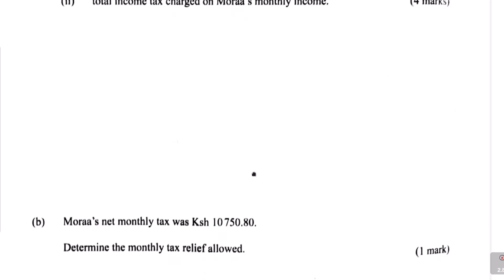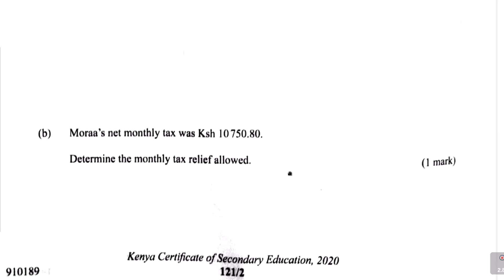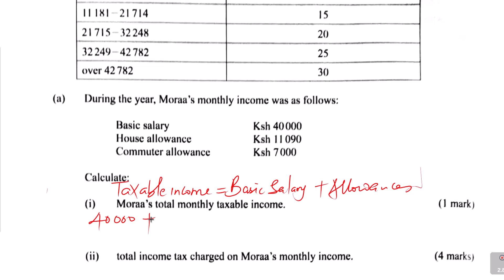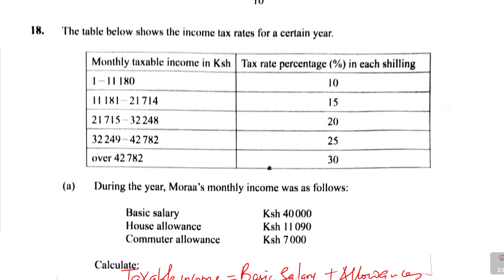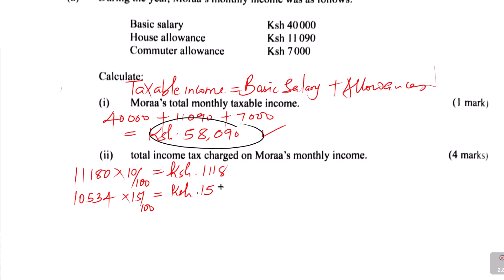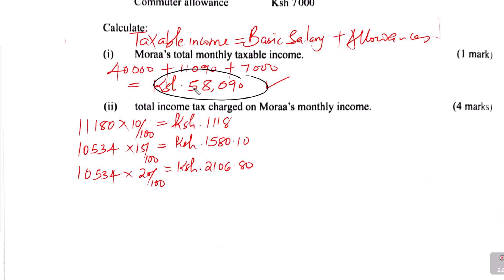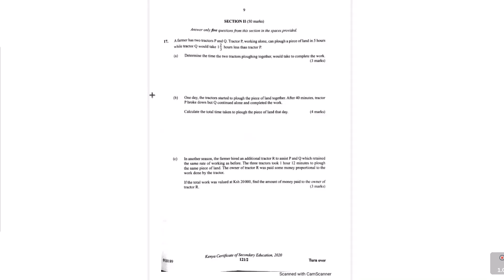INCOME TAX | KCSE 2020 PP2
A step by step guide on how to solve a problem on income tax